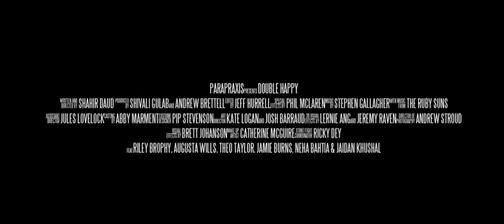Double Happy - Trailer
Writer / Dir. Shahir Daud / 15 mins / NZ / 2010 / Fifteen year old Rory carries a backpack filled with homemade fireworks, a pocket knife and a polaroid camera, and before the end of the day, he will have used them all. / 2010 Montreal World Film Festival, Canada, 2010 44th Internationale Hofer Filmtage, Germany, 2010 Show Me Shorts, 2010 Interfilm Berlin, 2010 Internationale Kurzfilmtage Winterthur / / Sales Agent: NZ Film Juliette Veber

Genre Drama
Producer Shivali Gulab & Andrew Brettell
Production Company Parapraxis Ltd